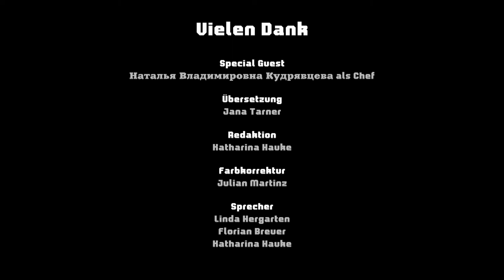Back To Russia 2. Sankt-Petersburg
Gedreht Sommer 2012 in Moskau, Sankt-Petersburg, Nowosibirsk, Nowokusnezk, Rudny in Kasachstan und am Baikal-See.
Von "Würstchen und Meer", den Machern von - dem Videotagebuch Lila in Lille, Frankreich.

Mit:
Nadezhda Kosenko,
Ilya Starkov,
Anja Starkova

Team "Würstchen und Meer":

Aufnahmeleitung: Sophie Körner,
Regie und Schnitt: Lilia Dornhof,
Ton: Robert Keilbar,
Animation: Laurids Pesch,
Farbkorrektur: Julian Martinz

Dank an Institut fuer Musik und Medien der Robert Schumann Hochschule Düsseldorf